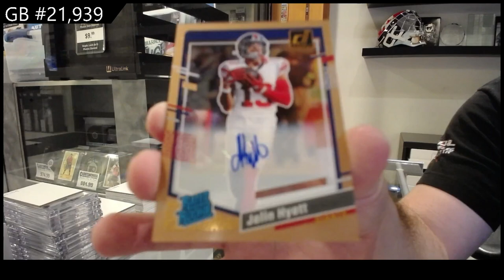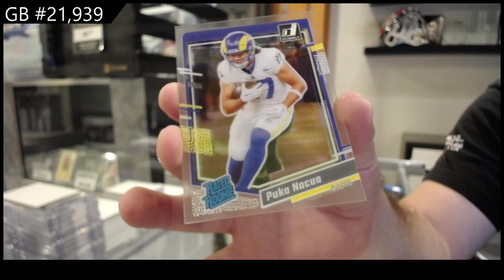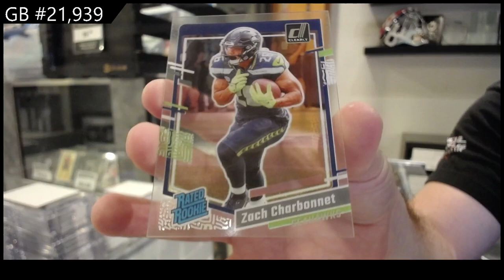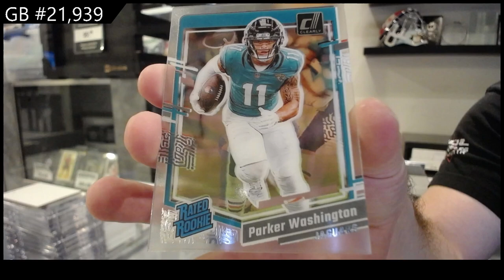2023 Panini Donruss Clearly Football Box Break - CNC GB #21,939